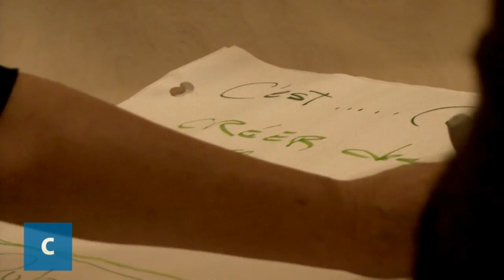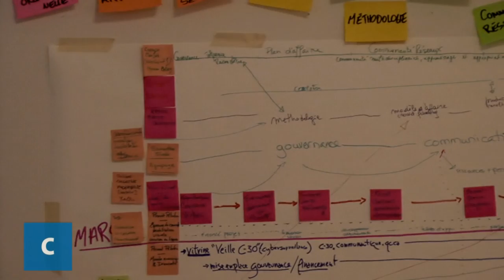Lancement du Cercle Mandalab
Le 6 mars dernier, Communautique tenait le lancement du Cercle Mandalab autour de la question suivante :

Comment nos projets et nos organisations s'inscrivent dans le laboratoire vivant citoyen, le Mandalab ?

L'initiative Mandalab s'insère dans un mouvement de transformation de la société québécoise vers de nouvelles structures et modes de fonctionnement.

C'est un laboratoire vivant citoyen pour l'incubation d'innovations sociales, technologiques et économiques en développement dans la région métropolitaine.

Ancré dans des valeurs de participation citoyenne, de biens communs, d'organisation apprenante, d'entrepreneuriat collectif, de culture ouverte et de collaboration émergente, le Mandalab réunit des intérêts et des projets de diverses organisations.

Un cercle d'apprentissage/collaboration est une pratique qui sera au coeur du fonctionnement du Mandalab - et c'est ainsi que nous le mettons en place maintenant pour que le développement du Mandalab avance en cohérence. Simple et démocratique, inhabituel mais efficace, un cercle permet à un groupe de personnes d'avancer ensemble leurs projets individuels tout en avançant un projet collectif, dans ce cas-ci le Mandalab - le cercle est un catalyseur de co-création inter-organisationnelle.

Caméra: Simon Gaudreau et Emiliano Bazan Montanez

CC-BY-NC